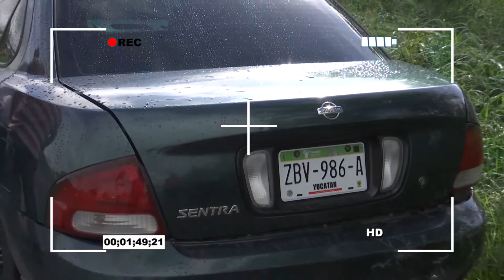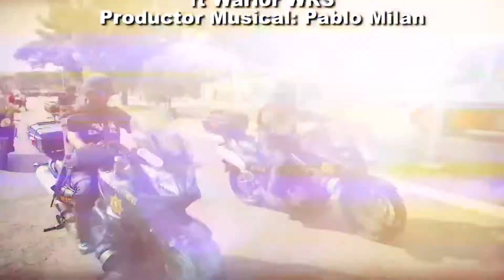SN POLICIACO 22 JUNIO BLOQUE 4